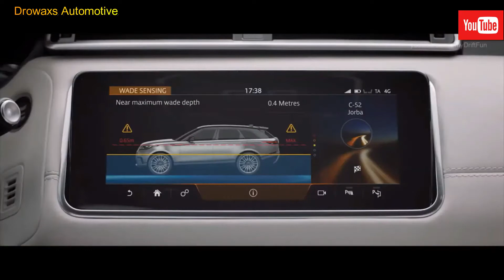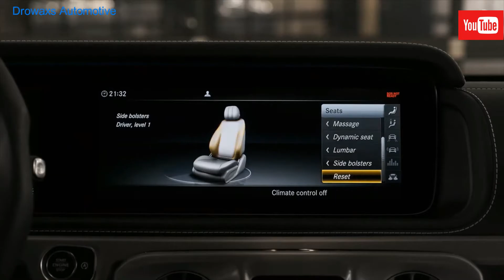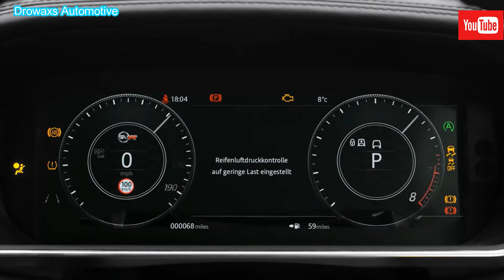Mercedes AMG G63 VS Range Rover SUV Battel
Mercedes-Benz G-Class G63 AMG
Engine Type 4.0L turbo
Fuel Type Premium Unleaded Petrol
Fuel Efficiency 13.1L/100km
Seating 5 seats

Range Rover
Engine Type 4.4L turbo
Fuel Type Diesel
Fuel Efficiency 8.4L/100km
Seating 5 seats